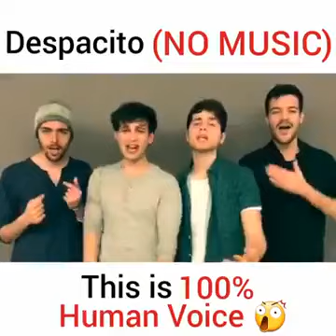Despacito || 100% || human voice || Brain Feast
Despacito 100% human voice without music

the voice,
 the voice nbc
, the voice season 12,
 the voice live finale,
 team adam,
 adam levine,
 team gwen,
 gwen stefani,
 team alicia,
 alicia keys,
 team blake,
 blake shelton,
 carson daly,
 the voice top 4,
 voice finale,
 voice mark isaiah,
 mark isaiah daddy yankee,
 mark isaiah,
 the voice new season
, The Voice 2017,
 The Voice USA,
The voice winners

the voice
the voice nbc
team adamadam levine
team gwengwen stefaniteam
aliciaalicia keysteam blakeblake shelton
carson daly
voice finale
voice winner
voice season 12 winner
voice results
The Voice 2017
The Voice USA
The Voice Season 12The voice winners

Daddy Yankee,
Despacito,
Luis Fonsi Cover,
 Daddy Yankee Cover,
Despacito Cover,
Boyce Avenue Cover,
Boyce Avenue,
Boyce Avenue Acoustic Cover,
Acoustic Covers of Popular Music,
 Boyce Avenue 2017,
Acoustic Music,
Cover,
 Cover Song,
Guitar Cover,
Acoustic songs,
boyce avenue,
Luis Fonsi

twin melody,
 twin melody cover,
music,
twin melody music,
 despacito,
luis fonsi,
daddy yankee,
despacito luis fonsi ft.
Daddy Yankee cover,
 luis fonsi despacito,
despacito cover,
 cover despacito,
 despacito luis fonsi cover,
 DESPACITO COVER,
 Luis Fonsi Cover,
despacito cover twin melody,
despacito luis fonsi twin melody cover,
Luis Fonsi 2017,
 Daddy Yankee 2017,
DESPACITO

despacito, mashup, shape of you, karaoke, 1 girl 15 voices, chantaje, ed sheeran, luis fonsi, daddy yankee

aula39,
aula 39,
despacito cover,
 despacito acapella
 cover, acapella cover,
aula39 coldplay,
aula39 cheap thrills
, acapella cover songs
, acapella covers,
cover,
Latino,
 Latin,
Pop,
Music Video,
Oficial,
 Official Music Video,
 Puerto Rico,
PR, reggaeton,
DY,
Despacito,
Luis Fonsi,
Daddy Yankee
, a cappella,
aula39
rockabye,
aula39 occidentalis karma, acapella, despacito despacito, aula39 bailando, acapella songs, Despacito, despacito luis fonsi cover, cover despacito, cover luis fonsi

vine wiki
vine search
vine shutdown

Toilet Ek Prem Katha, Toilet Trailer, Toilet Akshay Kumar, Akshay

BOMB, bomb, prank, bomb prank, gone wrong, gone, wrong, gone sexual, sexual, 69, soflo, soflobro, pranks gone wrong, wild, jalals, jalas, jalal brothers, jalas prank